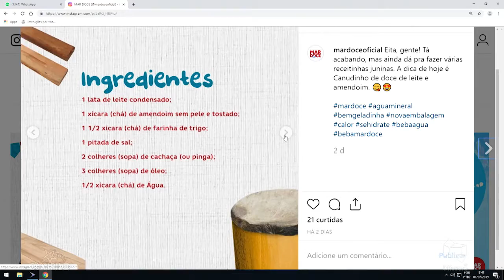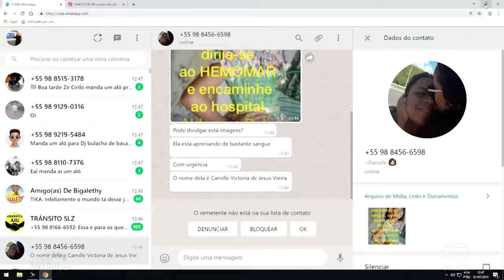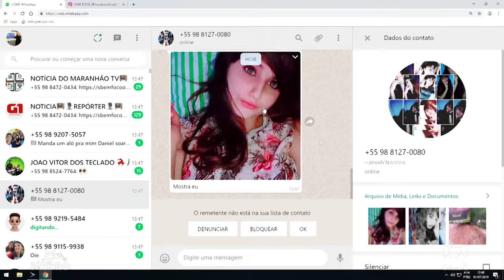ARTISTAS de RUA no RIO FAZEM PROTESTOS contra DECISÃO JUDICIAL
MAR DOCE